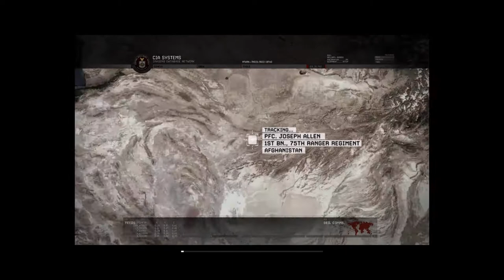Call of Duty Modern Warfare 2 [DE] [3/18] Cliffhanger